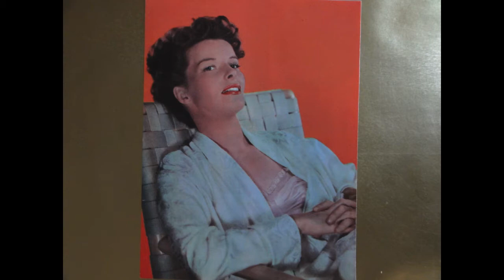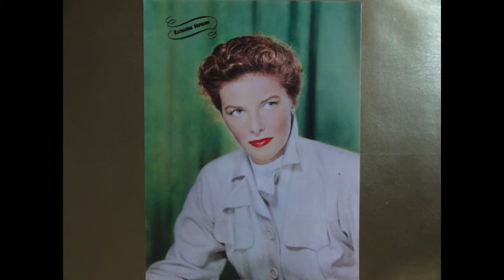HOLLYWOOD GLAMOUR TRIBUTE #104- KATHARINE HEPBURN (1907-2003)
"HOLLYWOOD AND THE FEMININE FORM DIVINE"- KATHARINE HEPBURN.She was born Katharine Houghton Hepburn on May 12,1907,in Hartford,Connecticutt.Her father was Thomas Norval Hepburn,a urologist at Hartford Hospital,and her mother was Katharine Martha Houghton,a feminist campaigner.Young Hepburn attended Oxford School,and later Bryn Maur College where she performed in the lead role in a college play,"The Woman in the Moon",and later graduated with a degree in history and philosophy in 1928.Her first professional stage role was in "The Czarina",and later appeared in smaller roles in "The Big Pond","These Days","Holiday","Death Takes A Holiday","A Month in the Country",all with little or no success.It wasn't until Hepburn appeared in the lead feminine e role in "The Warrior's Husband" at the Marssco Theater on Broadway in 1932 that critics began to take notice.A scout for Hollywood agent Leyland Hayward spotted Hepburn during her performance, and she was asked to test for the role of Sydney Fairfield in George Cukor's "A Bill of Divorcement" at RKO Studios in 1932.She won the part, and was an immediate success, later signing a long term movie contract with RKO Studios.Stardom had arrived.Katharine Hepburn had an electrifying screen presence with her bright red hair, piercing blue eyes, distinctive voice, and usually portrayed strong willed women whom struggled against society's norms.Vital stats-Hair red,Eyes blue,Height 5'7 1/2",Weight 125lbs.Bust 34B",Waist 22",Hips 33".Notable films include "Morning Glory"(1933,Academy Award For Best Actress),"Little Women"(1933),"The Little Minister"(1934),"Alice Adams"(1935,Academy Award Nomination For Best Actress),"Mary of Scotland"(1936),"Stage Door"(1937),"Bringing Up Baby"(1938),"The Philadelphia Story"(1940,Academy Award Nomination For Best Actress),"Woman of the Year"(1942,Academy Award Nomination For Best Actress),"Dragon Seed"(1944),"Without Love"(1945),"Undercurrent"(1946),"The Sea of Grass"(1947),"State of the Union"(1948),"Adam's Rib"(1949),"The African Queen"(1951,Academy Award Nomination For Best Actress),"Summertime"(1955,Academy Award Nomination For Best Actress),"The Rainmaker"(1956,Academy Award Nomination For Best Actress),"Suddenly,Last Summer"(1959,Academy Award Nomination For Best Actress),"Long Days Journey Into Night"(1962,Academy Award Nomination For Best Actress),"Guess Who's Coming To Dinner"(1967,Academy Award For Best Actress),"The Lion In Winter"(1968,Academy Award For Best Actress),"The Trojan Women"(1971),"On Golden Pond"(1981,Academy Award For Best Actress).Hepburn's television work included "The Glass Menagerie","Love Among The Ruins","The Corn Is Green","Miss Delafield Wants To Marry","Laura Lanary Slept Here","The Man Upstairs","This Can't Be Love","One Christmas".Her stage work included "The Philadelphia Story","The Merchant of Venice","The Taming of the Shrew","Measure For Measure","Twelfth Night","Antony and Cleopatra","Coco","A Matter of Gravity".Her radio work included "The Philadelphia Story","Undercurrent".She authored two books,"The Making of "The African Queen",and "Me: Stories of My Life".One of her famous quotes was,"I'm a personality as well as an actress.Show me an actress who isn't a personality,and you'll show me a woman who isn't a star".Katharine Hepburn had a show business career that lasted sixty-six years which included 44 films,radio,stage,television,and books.In 1999,The American Film Institute named Katharine Hepburn number one on their list of the greatest female stars of Classic Hollywood Cinema.With her four Oscars for Best Actress,and her twelve Oscar Nominations,she is the most honored actress in Motion Picture Academy History.In the history of Hollywood Glamour,no star shined brighter than Katharine Hepburn.Song "Where Is The One" by Frank Sinatra.